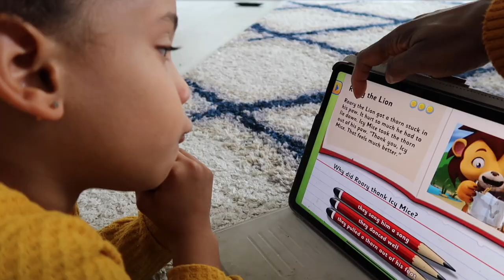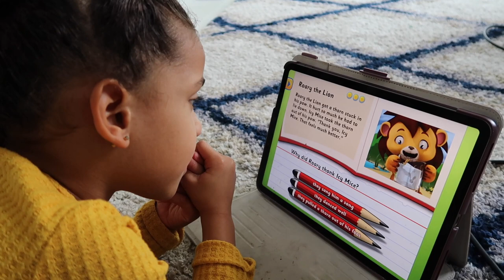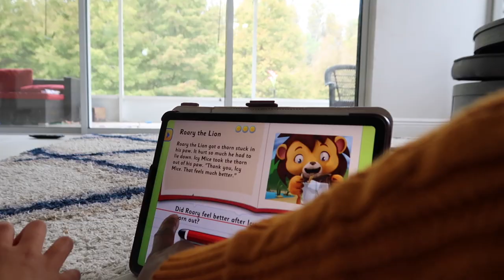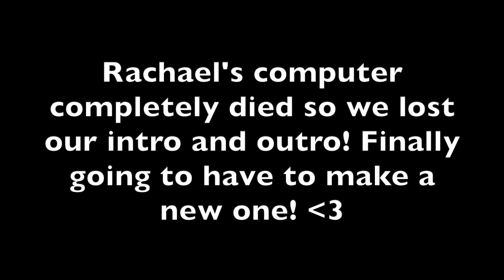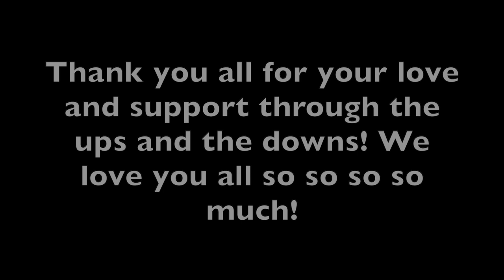Josiah's Health Update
We Had To Bring Josiah To The Hospital Again 😞

👀 👀 If you see this, comment: Praying for you JOSIAH!

PMB 88
1936 Bruce B. Downs Blvd.

In This Vlog: Josiah Had to Go to the Hospital again….Health Update